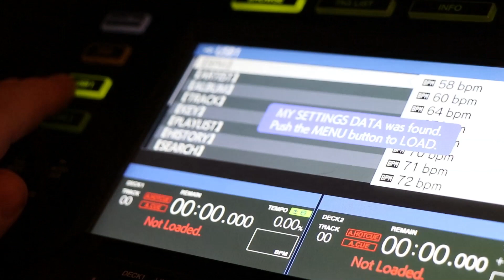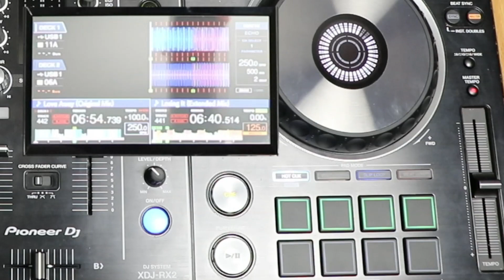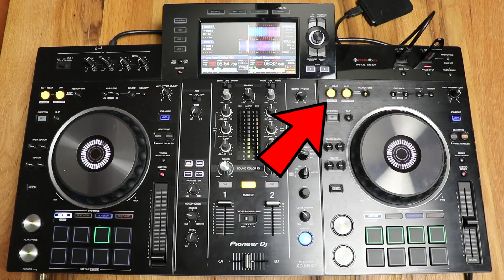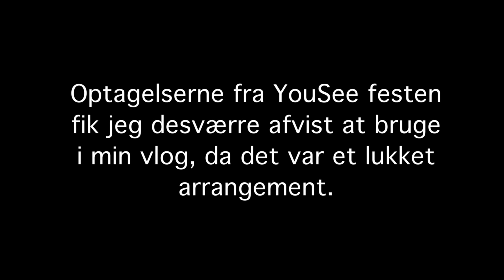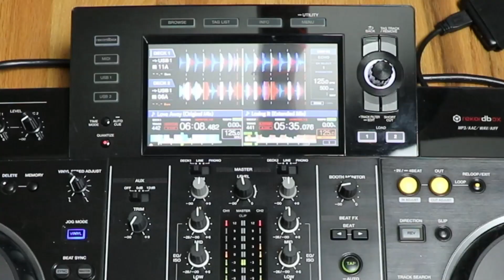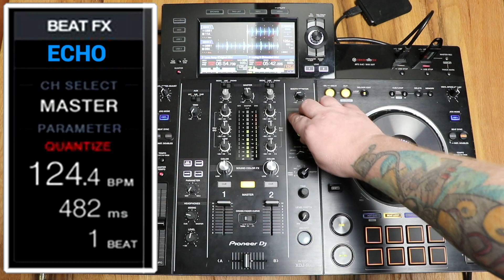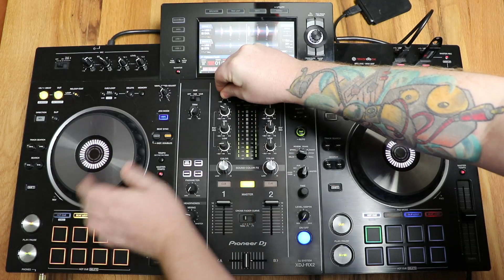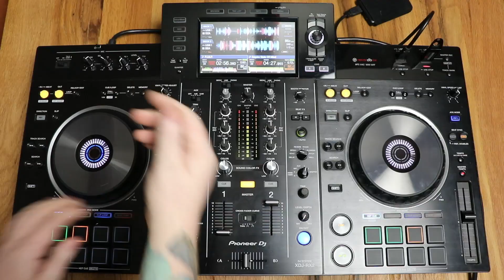DJ Vlog #002 - Hvad er en dj / Mixteknik / Hvad kan en DJ pult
0.00 Intro
0.45 Hvad er en dj? Hvad gør han?
1.37 Hvad kan pulten (Vist med en XDJ-RX2 Pioneer Pult)
2.20 Det grtundlæggende afspilleren kan
4.05 Mixeren forklares
4.50 Hvordan man mixer / Forskellige mix metoder
11.25 I studiet
11.41 Outro